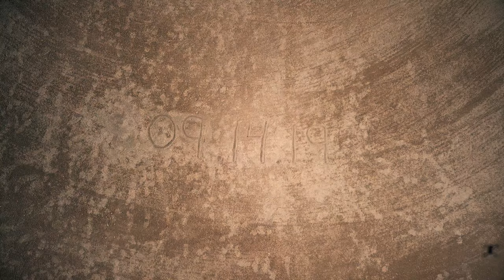Baseball Save The Date - Colin and Kayla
What's a day in the life of this ravishing couple? A serving of baseball and a sports bar, of course! Be sure to save the 14th of September for Colin and Kayla's special day!

I would be honored to do your wedding! Please check me out on